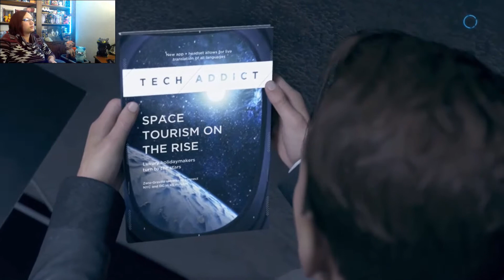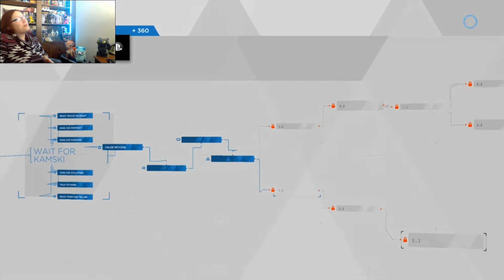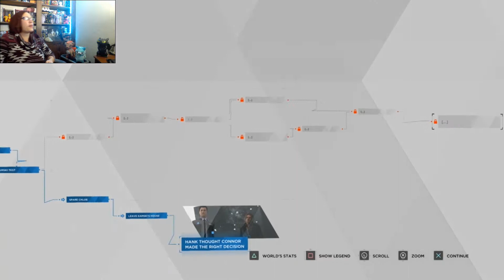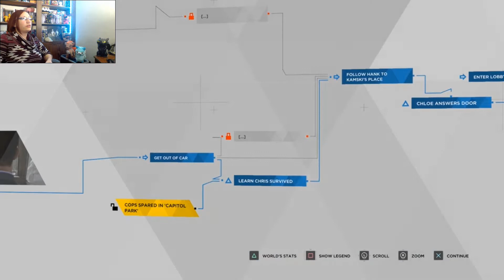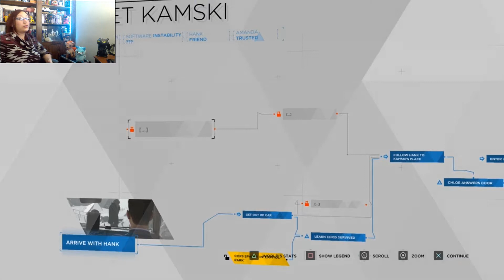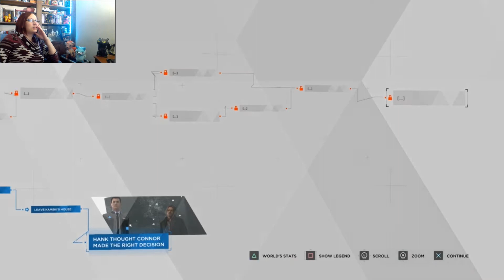Meet Your Maker - Detroit: Become Human - Meet Kamski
I think this meeting went well.

I'm On Twitch Now, Too!